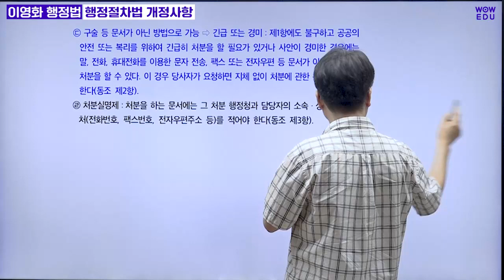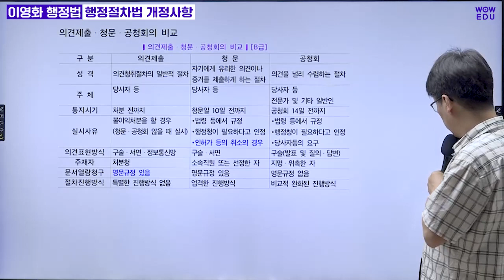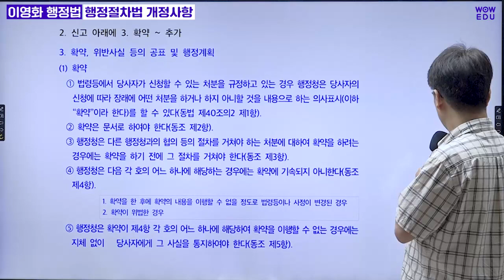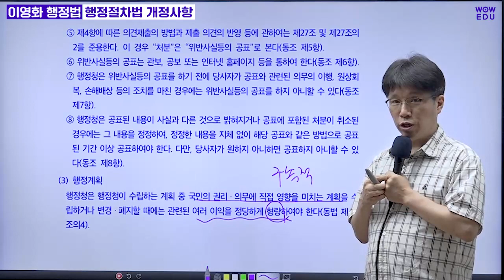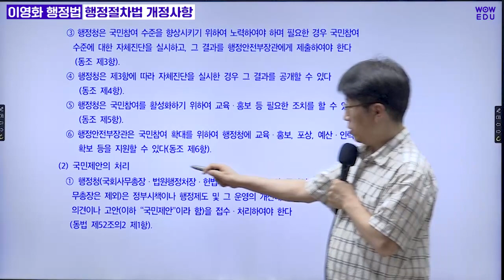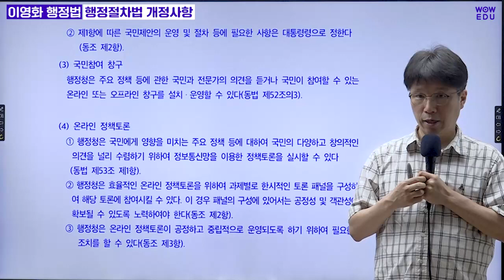행정절차법 개정사항 |군무원행정법| 와우에듀 이영화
2022년 7월 12일 개정된 법조항 특강입니다.
군무원 시험을 준비하는 수험생은 필수로 확인하셔야 합니다